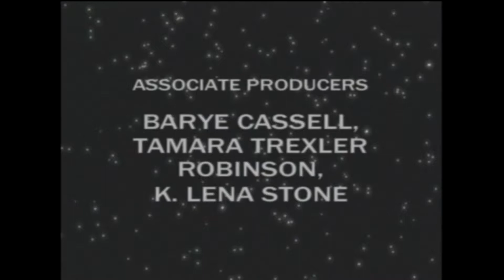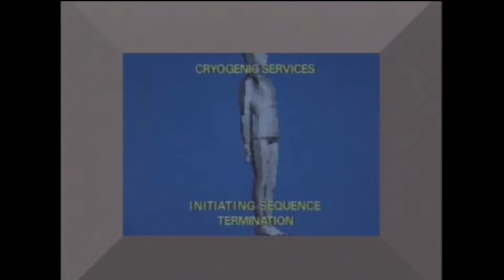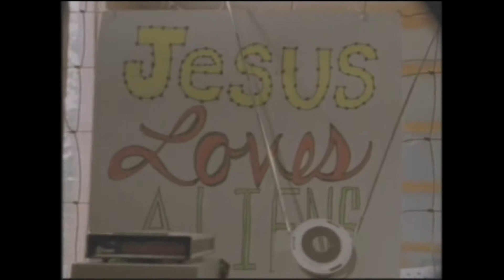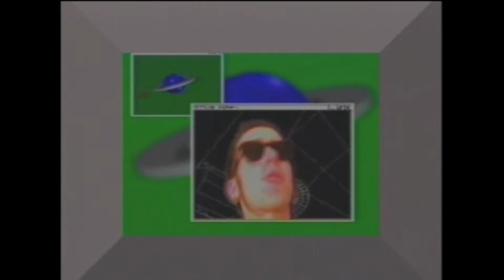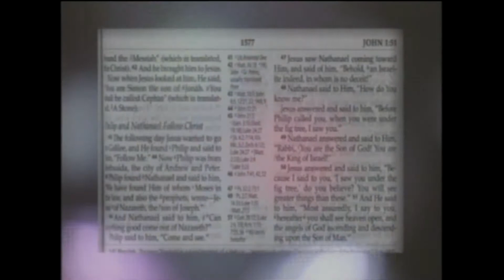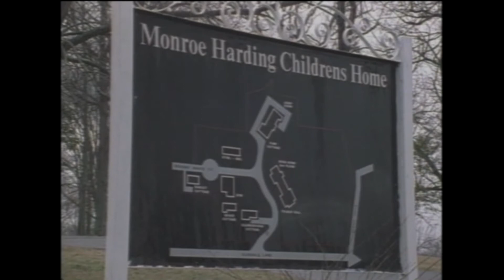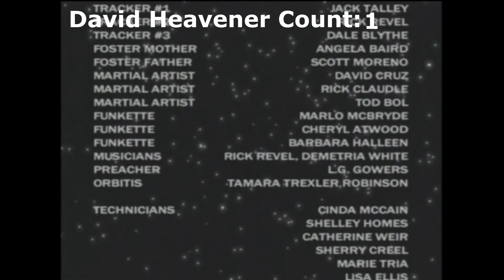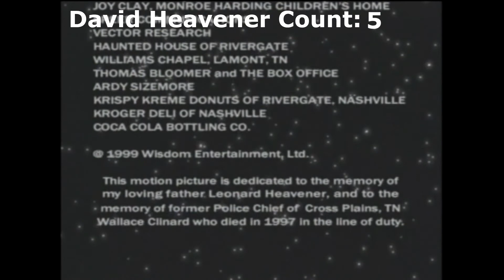Outlaw Prophet | Full Movie Riff Track | Sci-Fi Comedy | STAGE ZERO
Jon 141 (David Heavener) is trapped in a world of reality television out of control. Every week, he has to fight for his life and for higher ratings. But now, the network wants more viewers, and sleazy producer Quinton McBride knows just how to do it… by destroying Earth along with Jon 141.

It’s The Matrix meets Survivor as Jon 141 tries to fight his way to freedom against a deadly band of space killers and save the Earth at the same time. The only help he has is an orphaned girl and a sexy android. An alien blood bath ensues as Jon 141 fights to destroy the evil monopolistic media that rules the galaxy.

Introduction - 0:00
DVD Intro Starts - 4:12
Movie Begins - 6:05

Can John 141 survive the onslaught of Christian imagery he needed to include to get people to allow him to film for free? Will God be a deus ex machine? How many roles can one man fill? Why are alien spaceships made out of meat? All of this will be answered in the STAGE ZERO review of Outlaw Prophet!

Jon and Chris review Outlaw Prophet, a 2001 movie that was written, directed, produced, starring, and had the music done by the amazing David Heavener!